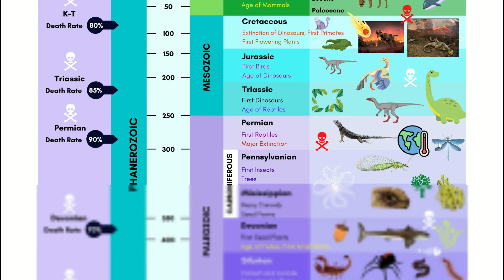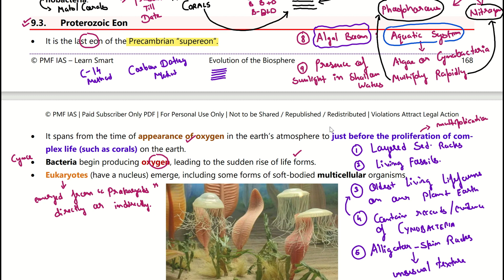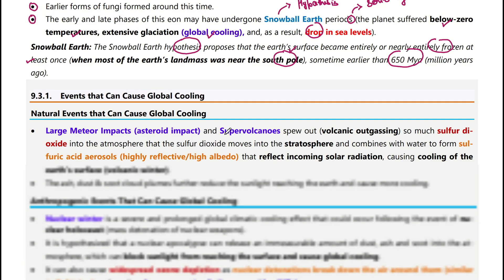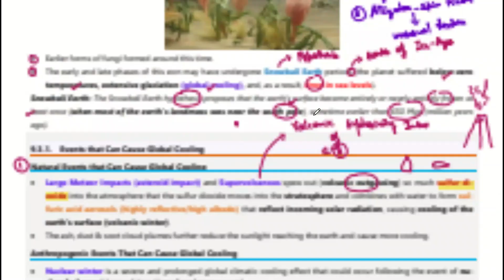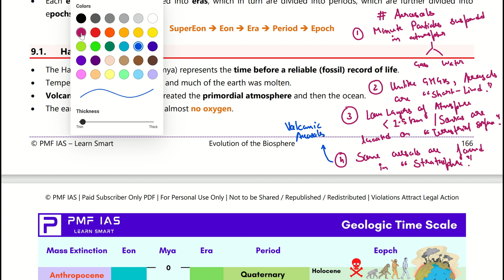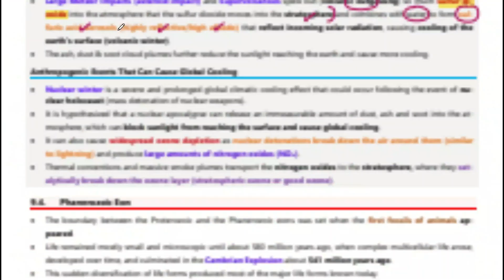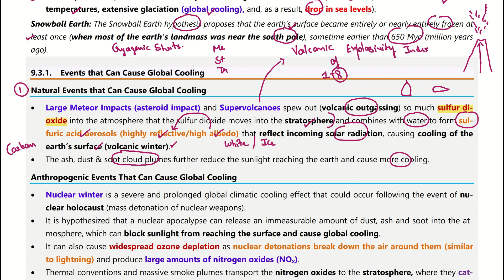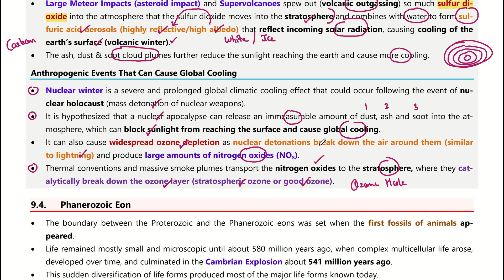PMF IAS | Ecology and Environment | Chapter - 9 ( Part - 3 ) | Evolution Of The Biosphere | True IAS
For UPSC Foundation Course 2026 to 2030

In this video we will discuss about " Evolution Of The Biosphere ( Chapter - 9 ) " from Ecology and Environment ( PMF IAS Book )

Topics To Be Discussed 👇👇👇

Evolution Of The Biosphere
Hadean Eon
hadean eon
Archean Eon
archean eon
Proterozoic Eon
proterozoic eon
Phanerozoic Eon
phanerozoic eon
Paleozoic Era
paleozoic era
Mesozoic Era
mesozoic era
PMF IAS Book
pmf ias book
PMF IAS Environment Book